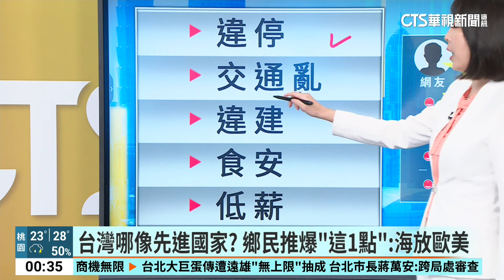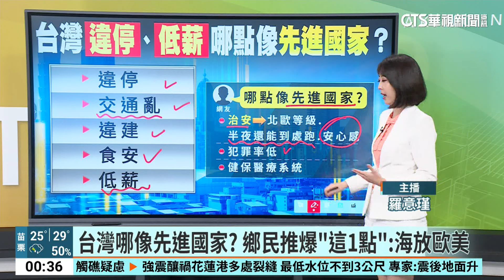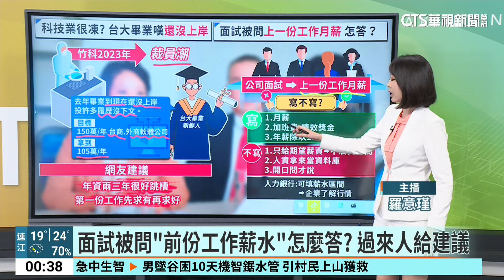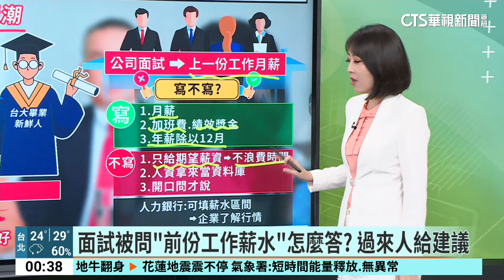台灣哪像先進國家？ 鄉民推爆「這1點」：海放歐美｜華視新聞 20240423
違停亂象、低薪等問題，民眾感嘆，台灣還算是先進國家嗎？引起網路上正反兩方熱烈討論，更多話題，時間交給意瑾。